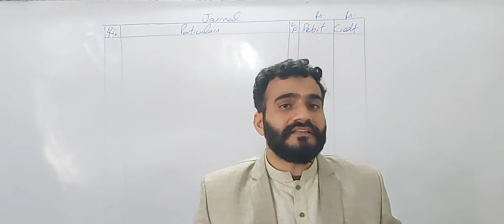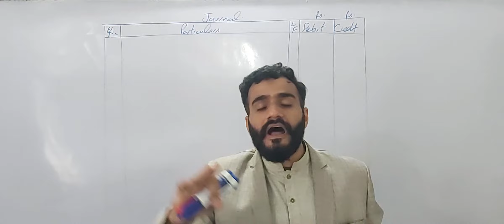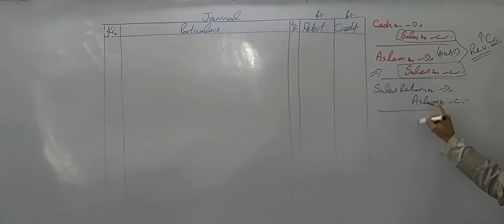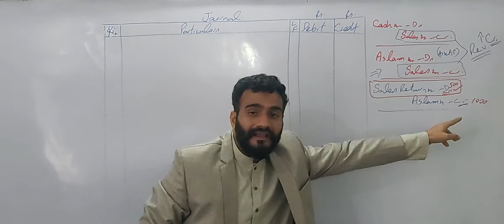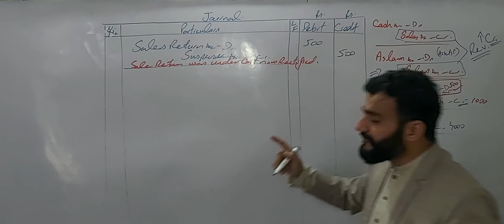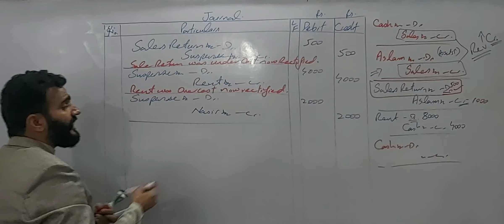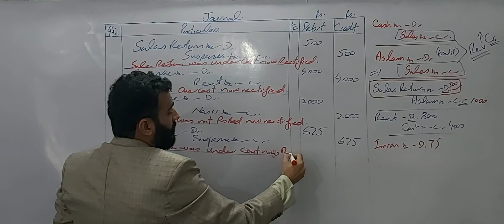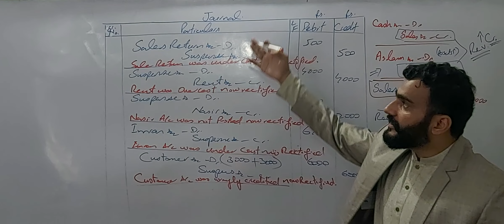Rectification of error | Financial Accounting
It is first lecture of rectification of error. We will learn that how journal Entries of rectification of error will be made. Question number 1 from the book of financial accounting written by m arif sohail afzal will also be discussed in this regard.